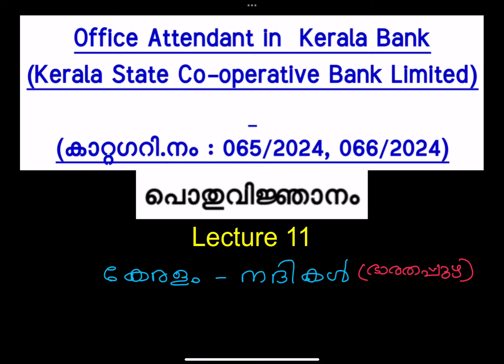Office Attendant in Kerala Bank Limited| 065/2024| പൊതുവിജ്ഞാനം| കേരളം| നദികൾ| ഭാരതപ്പുഴ